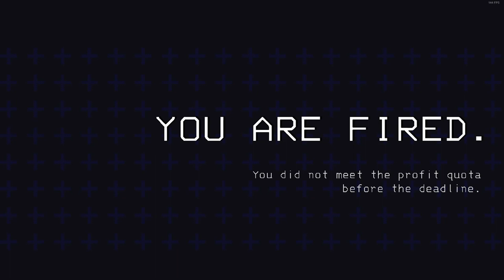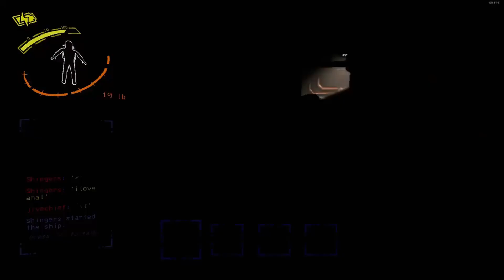Lethal Company with Friends | Part 2